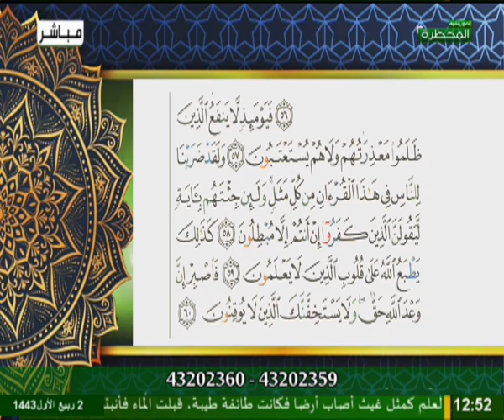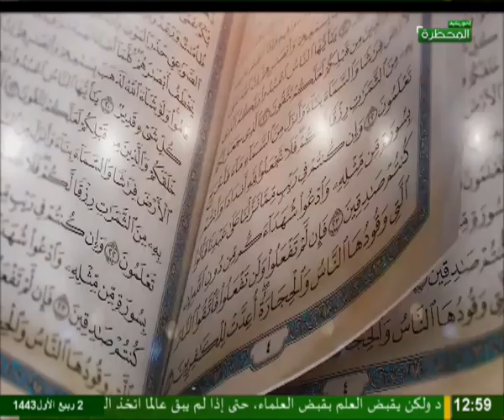محظرة التلاوة 09-10-2021